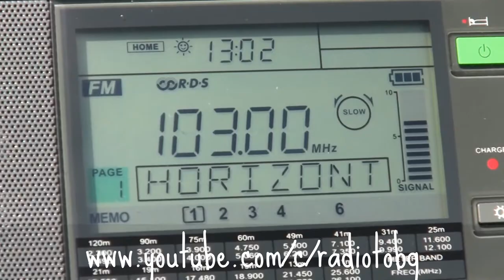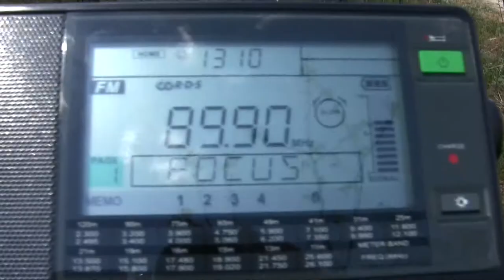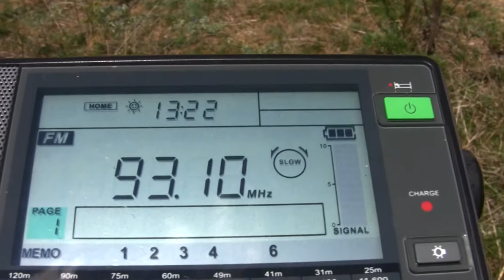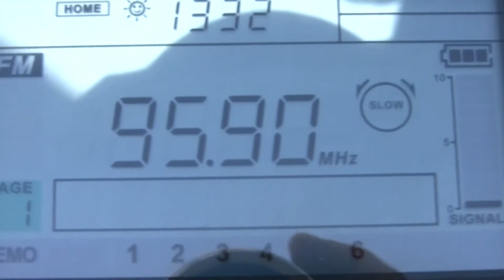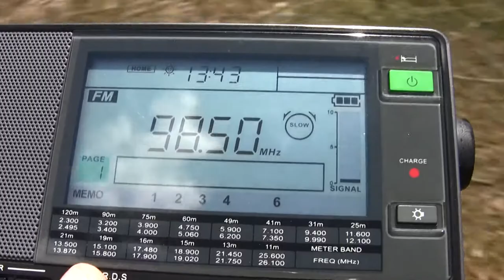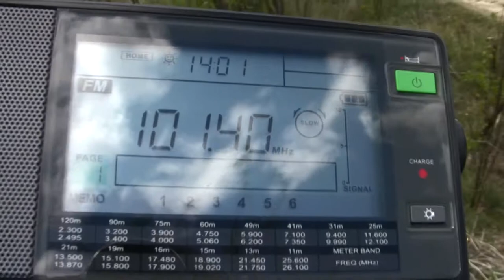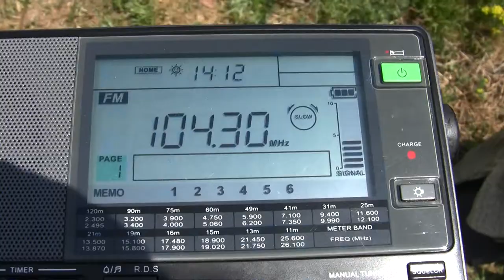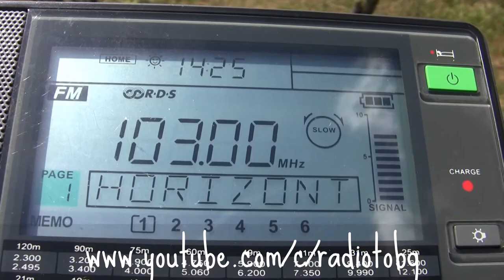FM scan Panagurishte 01.05.2015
87.6 MHz Radio Zorana from Sofia/kv. Gorna banya Distance: 83km
87.7 MHz Radio 1 from Pazardzik/RPTS VETS Aleko Distance: 45km
88.3 MHz BNR Radio Plovdiv from Panagyuriste/TVRS Panagyuriste Distance: 4km
88.6 MHz Radio TV9 from Pazardzik/Sgradata na obstina Pazardzik Distance: 37km
88.8 MHz BNR Hristo Botev from Panagyuriste/RRTS vrakh Bratija Distance: 11km
89.1 MHz Radio FM+ from Plovdiv/Belashtitsa Distance: 67km
89.5 MHz Radio Energy from Pazardzik/RPTS VETS Aleko Distance: 45km
89.7 MHz Darik Radio from Samokov/RRS Borovets Distance: 57km
89.9 MHz Radio Focus from Plovdiv/Belashtitsa Distance: 67km
90.4 MHz Radio Aurea from Zlatitsa/vilna zona Distance: 24km
90.6 MHz Darik Radio from Razlog/Kulinoto-TVRS Razlog Distance: 90km
91.1 MHz Radio City from Plovdiv/Dzhendem tepe Distance: 60km
91.3 MHz BNR Horizont from Kostenets/RRS Kostenets-1 Distance: 41km
91.7 MHz BNR Hristo Botev from Plovdiv/RRTS Zdravets Distance: 71km
92.2 MHz BNR Hristo Botev from RRTS Botev vrah Distance: 64km
92.4 MHz Magic FM from Sofia/Hotel Kemlinski-Zografski Distance: 74km
92.7 MHz Radio N-Joy from Pazardzik/RPTS VETS Aleko Distance: 45km
92.9 MHz BNR Hristo Botev from Sofia/Kopitoto-KRTTS Vitosa Distance: 79km
93.1 MHz
93.4 MHz Radio Veronika from Plovdiv/RRS Sahat tepe Distance: 60km
93.6 MHz BNR Hristo Botev from Ikhtiman/RRS Ikhtiman Distance: 31km
94 MHz BNR Radio Plovdiv from Plovdiv/RRTS Zdravets Distance: 71km
94.5 MHz BNR Radio Sofia/Parlament Radio from Sofia/Kopitoto-KRTTS Vitosa Distance: 79km
94.6 MHz BG Radio from Plovdiv/Dzhendem tepe Distance: 60km
94.9 MHz Radio FM+ from Sofia/Hotel Kopitoto Distance: 79km
95.3 MHz Radio Trinitas from Muntii Bucegi/Varful Costila (PH) Distance: 341km
95.5 MHz Radio 1 from Plovdiv/Belashtitsa Distance: 67km
95.9 MHz Radio Focus (Pazardzhik) from Pazardzik/RPTS VETS Aleko Distance: 45km
96.4 MHz Radio City from Pazardzik/RPTS VETS Aleko Distance: 45km
96.7 MHz Darik Radio from Yablanitsa/RRTS Yablanitsa (lov) Distance: 60km
97 MHz Radio Vitosha from Plovdiv/Belashtitsa Distance: 67km
97.4 MHz BNR Horizont from Ikhtiman/RRS Ikhtiman Distance: 31km
97.7 MHz Magic FM from Plovdiv/Dzhendem tepe Distance: 60km
97.9 MHz Radio 1 from Borovets/Hotel Olimp Distance: 55km
98.1 MHz Radio Focus (Plovdiv) from Asenovgrad/Hotel Asenovets Distance: 77km
98.5 MHz Bulgaria On Air from Pazardzik/RPTS VETS Aleko Distance: 45km
98.5 MHz BNR Hristo Botev from Gotse Delcev/RRTS Orelek Distance: 114km
99 MHz Radio FM+ from Velingrad/Hotel Kislovodsk Distance: 56km
99.3 MHz BNR Hristo Botev from Kjustendil/RRTS vrakh Viden (kyd) Distance: 113km
99.7 MHz BG Radio from Pazardzik/RPTS VETS Aleko Distance: 45km
100.1 MHz BNR Horizont from Panagyuriste/RRTS vrakh Bratija Distance: 11km
100.3 MHz BNR Horizont from Gotse Delcev/RRTS Orelek Distance: 114km
100.4 MHz KATRA FM from Plovdiv/RRS Sahat tepe Distance: 60km
100.6 MHz Darik Radio (Kyustendil) from Kjustendil/RRTS vrakh Viden (kyd) Distance: 113km
100.9 MHz BNR Horizont from RRTS Botev vrah Distance: 64km
101.1 MHz bTV Radio from Sofia/Hotel Kopitoto Distance: 79km
101.4 MHz BNR Horizont from Berkovitsa/RRTS Petrohan Distance: 112km
101.6 MHz BNR Horizont from Smoljan/Pamporovo-RRTS Snezanka (smo) Distance: 104km
102 MHz Radio N-Joy from Plovdiv/Belashtitsa Distance: 67km
102.1 MHz BNR Horizont from Kjustendil/RRTS vrakh Viden (kyd) Distance: 113km
102.3 MHz BNR Radio Blagoevgrad from Gotse Delcev/RRTS Orelek Distance: 114km
102.5 MHz BNR Hristo Botev from Samokov/RRS Borovets Distance: 57km
102.7 MHz Bulgaria On Air from Plovdiv/Belashtitsa Distance: 67km
103 MHz BNR Horizont from Sofia/Kopitoto-KRTTS Vitosa Distance: 79km
103.3 MHz Radio Fresh! from Plovdiv/Belashtitsa Distance: 67km
103.7 MHz Z-Rock from Plovdiv/RRS Sahat tepe Distance: 60km
104 MHz Jazz FM from Sofia/bul. Peyo K. Yavorov-TV kula Distance: 72km
104.3 MHz Radio 1 Rock from Plovdiv/Belashtitsa Distance: 67km
104.6 MHz BNR Radio Sofia/Parlament Radio from Ikhtiman/RRS Ikhtiman Distance: 31km
104.8 MHz Z-Rock from Pazardzik/RPTS VETS Aleko Distance: 45km
105 MHz Darik Radio from Sofia/Hotel Kopitoto Distance: 79km
105.4 MHz Darik Radio (Plovdiv) from Plovdiv/RRTS Zdravets Distance: 71km
105.6 MHz Star FM from Sofia/Hotel Kopitoto Distance: 79km
106 MHz The Voice from Plovdiv/Dzhendem tepe Distance: 60km
106.2 MHz Darik Radio (Blagoevgrad) from Gotse Delcev/RRTS Orelek Distance: 114km
106.5 MHz Radio Veselina from Plovdiv/Belashtitsa Distance: 67km
107.4 MHz Darik Radio from Panagyuriste/RRTS vrakh Bratija Distance: 11km